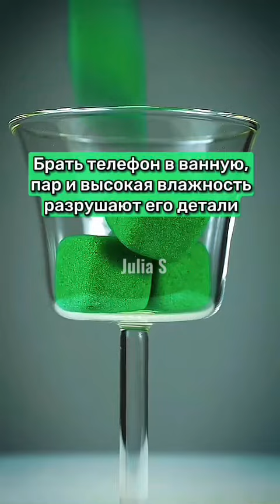Самые полезные лайфхаки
♥ Julia S ♥

 ∞ (っ◔◡◔)っ∞

джулия с,. Julias,джулия JuliaS,julia s,julias,julia c